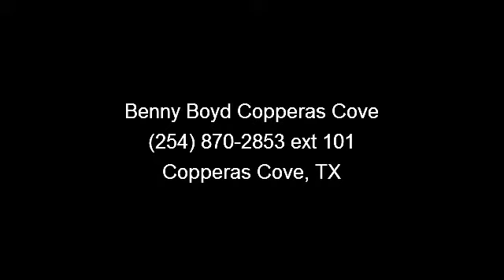2010 BMW 3-Series - Benny Boyd Copperas Cove - Copperas Cov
One Owner. Power Window, Locks and Seats. Heated Leather Seats. Steering Wheel Controls. Rear A/C. Sunroof.